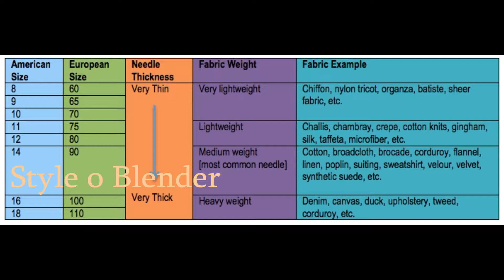how to sew chiffon or thin fabric tips and tricks URDU TUTORIAL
اسلام اعلیکم
امید ہے آپ کو ہماری ویڈیوز پسند آرہی ہونگی
اگر آپ کچھ سیھکنا چاہتے ہیں تو ہمیں ضرور بتائں
اپنی راے سے ضرور آگاہ کریے گا
ﷲ حافظ

Please check my other media sources for quick updates
Please let me know what you think about this.
Bye